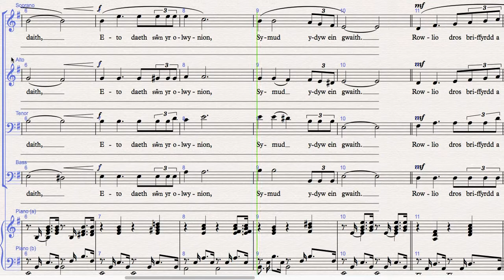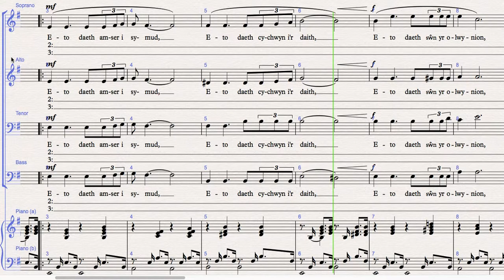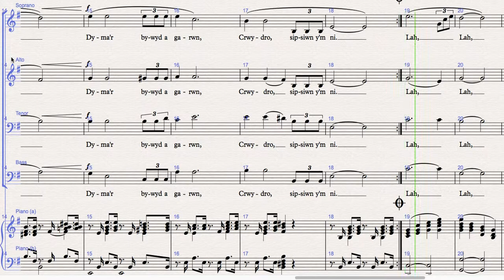Dashenka - Soprano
Verse 2:
Neithiwr daeth camp ar y comin
Heddiw does un peth ar ôl
Neithiwr roedd tàn ar yr aelwyd
Heddiw llwch ar y ddôl

Chorus

Verse 3:
Hwyrach fod rhywbeth i ddigwydd
Hwyrach fod trwbwl i ddod
Hwyrach ond beth yw'r gwanhaniaeth
Hynny fynnwn ni fod